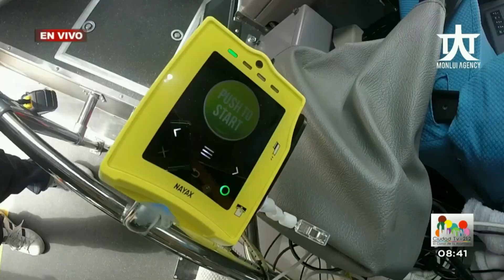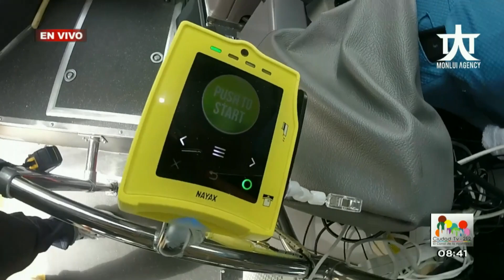Tecnología en Japón / Arturo Monlui - Entrevista 7 de septiembre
¿Conoces la vanguardia tecnológica de uno de los países más avanzados del mundo? Acompáñanos a ver sus avances en materia de robótica y audiovisual.